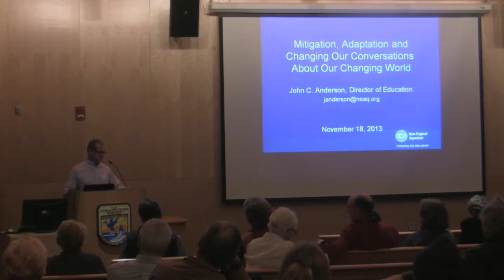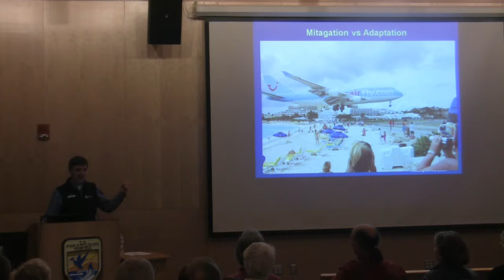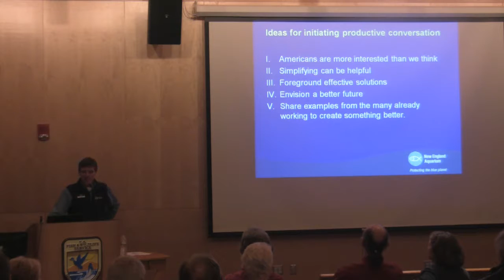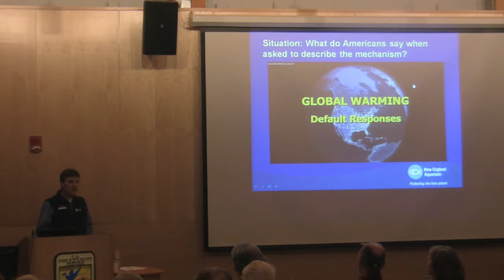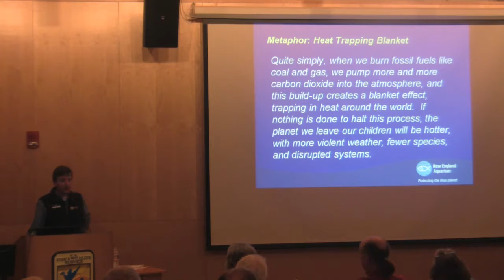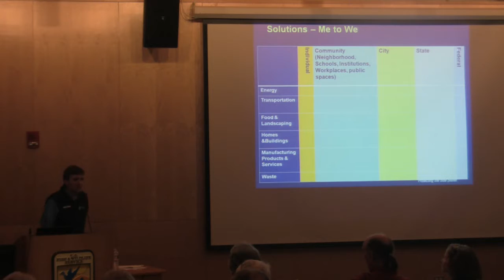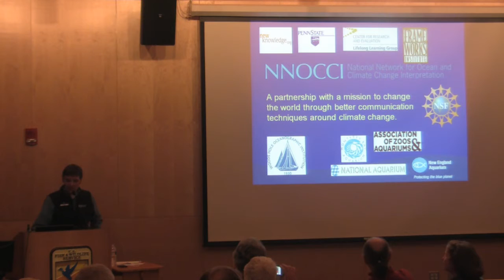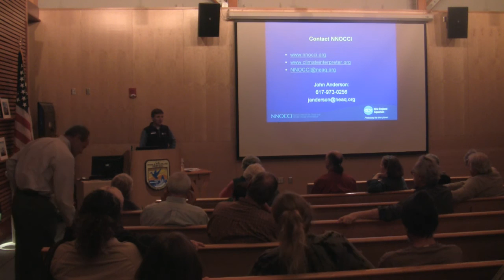Mitigation, Adaptation and Changing Our Conversations About Our Changing World - John Anderson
As part of the Storm Surge speaker series, John Anderson will talk about communications and the role of public engagement. How can citizen groups and public institutions help shift our conversations to be more productive?

Mr. Anderson is the Director of Education at New England Aquarium. He has collaborated on several education projects about climate change since 2000. He is currently directing the National Network for Ocean and Climate Change Interpretation which aims to build interdisciplinary learning groups that include ocean and climate scientists, social and cognitive scientists and educators from aquariums, zoos and museums across the country. Mr. Anderson earned an MA in biology from Boston University.